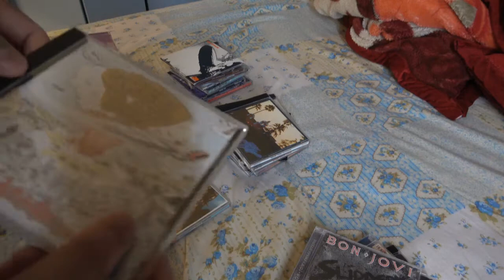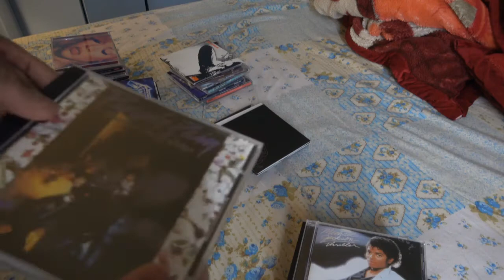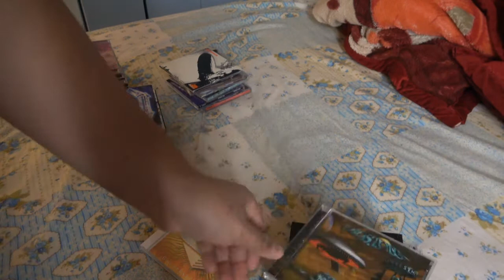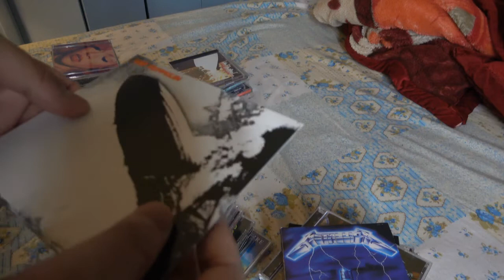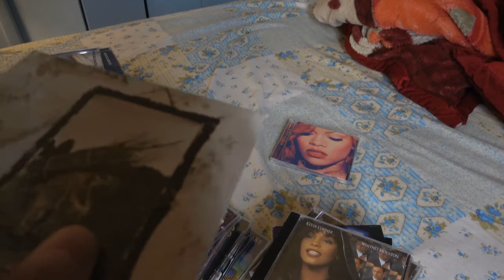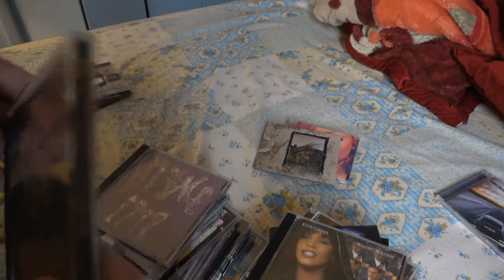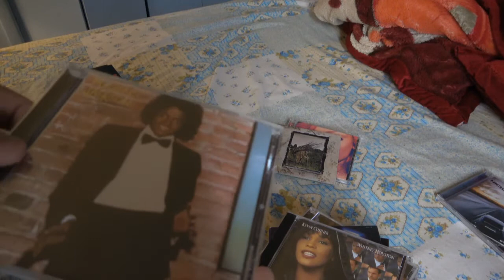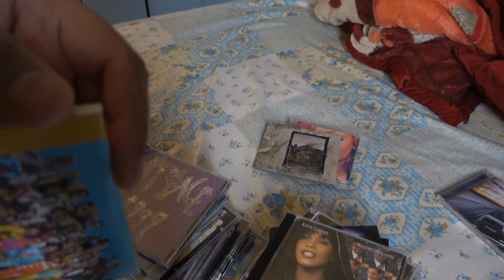My CD Collection 2022 (Over 40 CD's and Albums)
My CD collection 2022. cdcollection2022 fullcdcollection update cds #2022